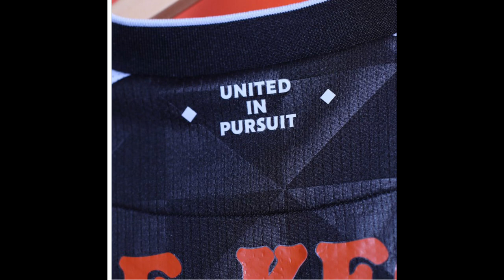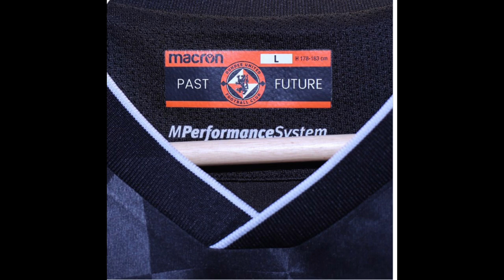New Dundee United Away Kit 22/23 season